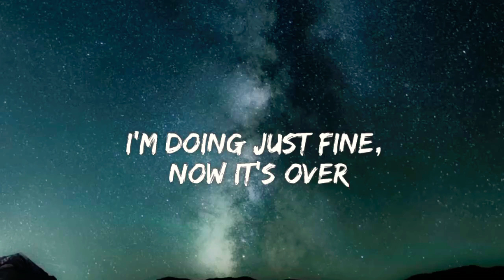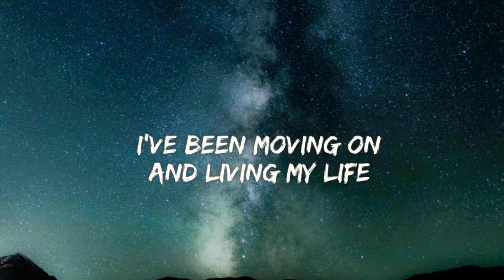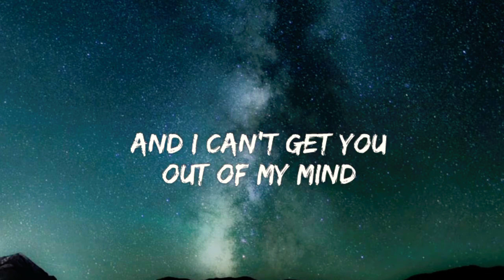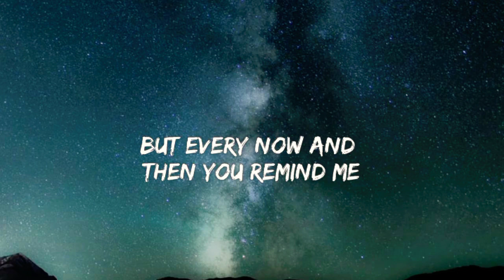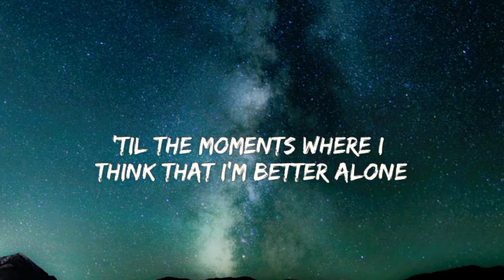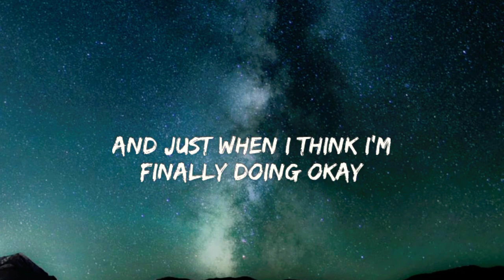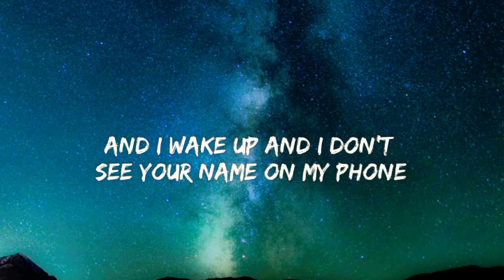Becky Hill,David Guetta-Remember (Lyrics)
🖼️backround:
Thanks to Nathan Anderson @nathananderson for making this photo available freely on Unsplash 🎁

📽️Becky Hill, David Guetta - Remember (Official Lyric Video)

Lyrics :🎤

Remember
Becky Hill & David Guetta

[Chorus]
And just when I think I’m finally doing okay

[Bridge]
I'm missing you, you

[Outro]
'Til the moments where I think that I'm better alone